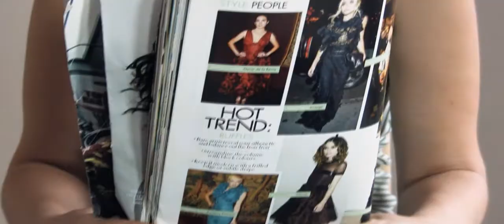Feel Like a Toilet - Official English Trailer [HD]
Every day you come here, lock the door, think you are alone. But are you sure?...